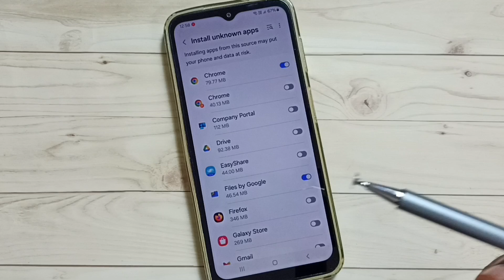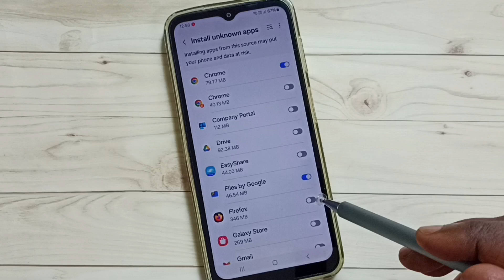Samsung Galaxy A25 5G : Allow Install Apps From Unknown Sources | Fix App Not Installed Error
Allow or Deny Install Unknown Apps Permission | Enable Unknown Sources,
Install Apps from Unknown Sources,
allow or deny Install android apk from unknown sources,
Samsung, Samsung galaxy, mobile, phone, android, android 13, android 14, smartphone, how to